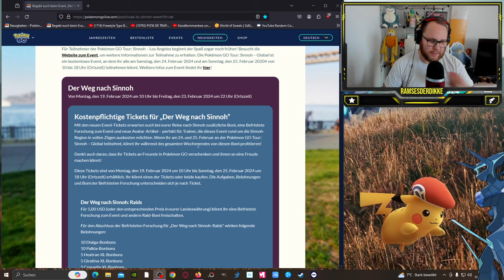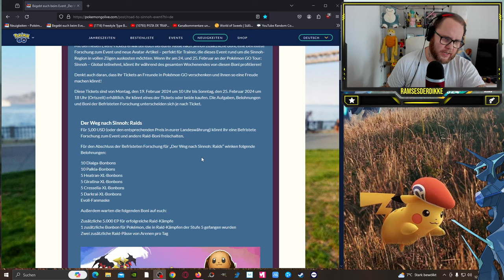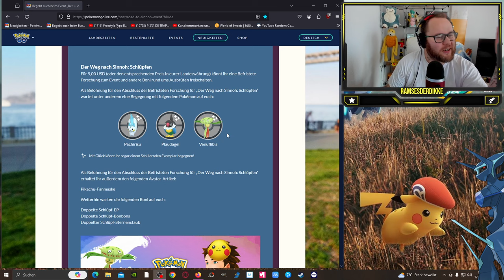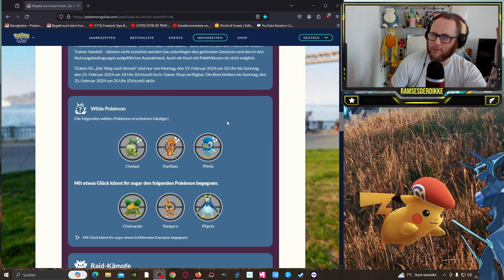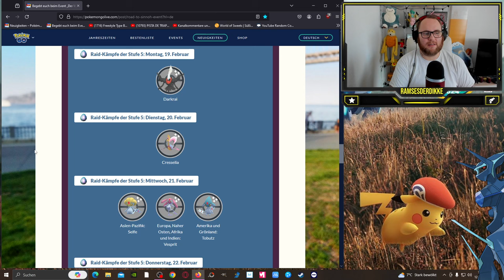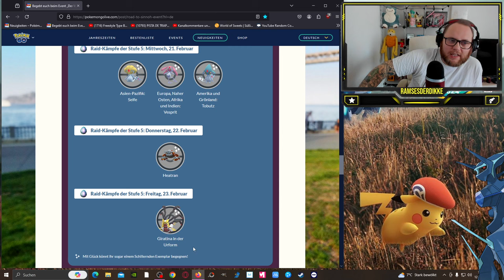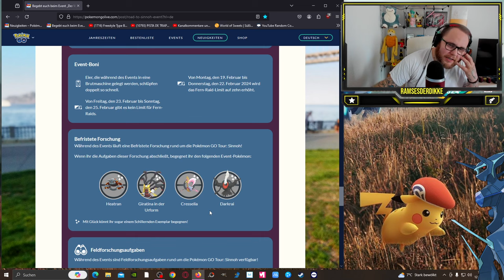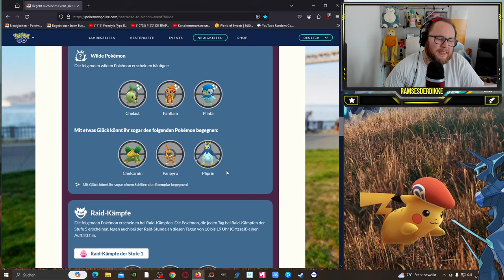Der Weg nach Gera ?!? (Sinnoh Event & Legi Eskalation) | Pokémon GO Deutsch # 2880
GUMMA !!!